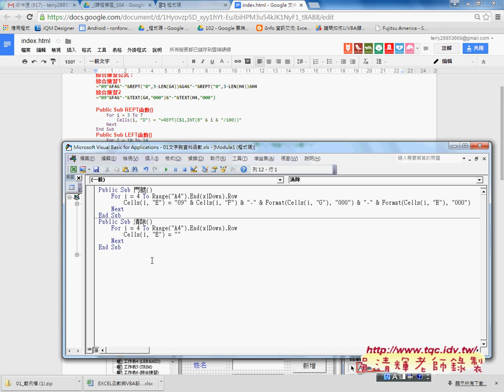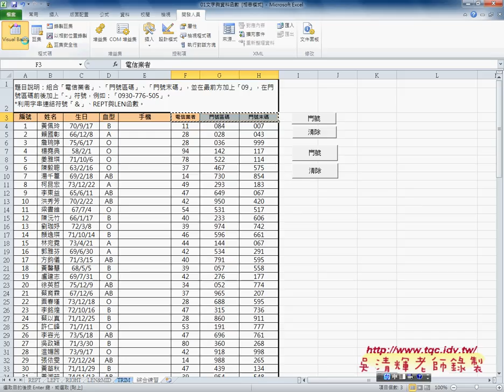07 如何在VBA中自訂函數東吳EXCEL VBA雲端資料庫 吳老師1